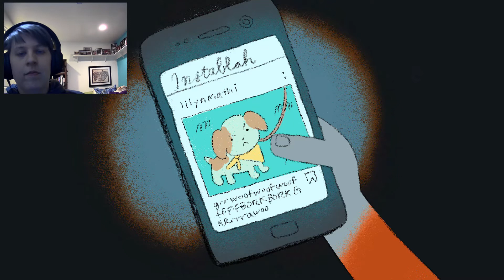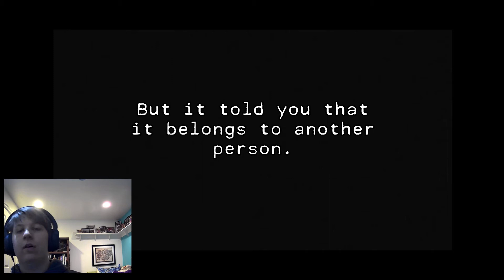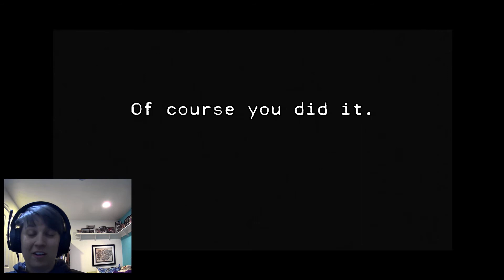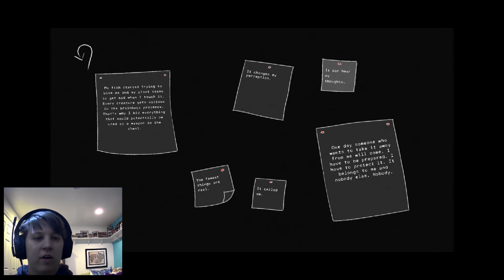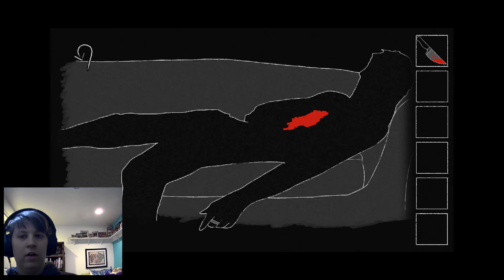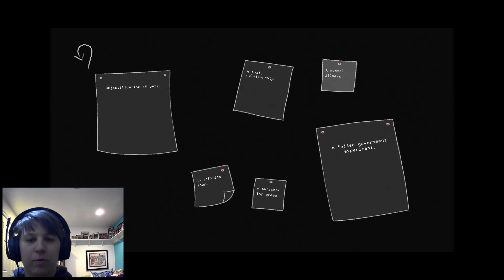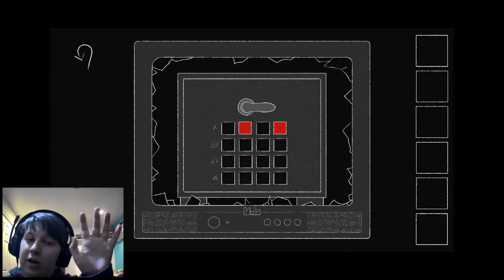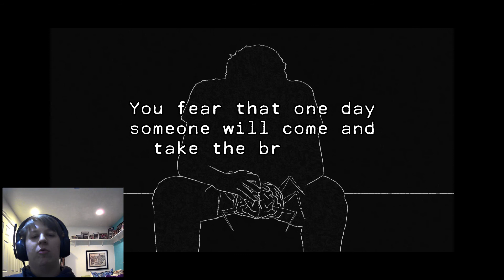LET'S LOOK AT 3 SHORT GAMES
Let's kill a cow, kill a man, or just kill time.